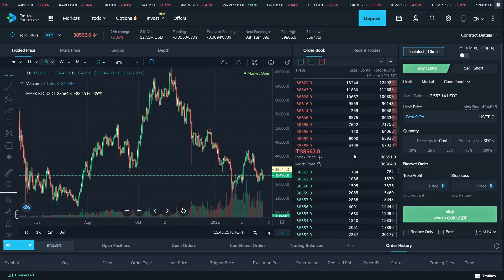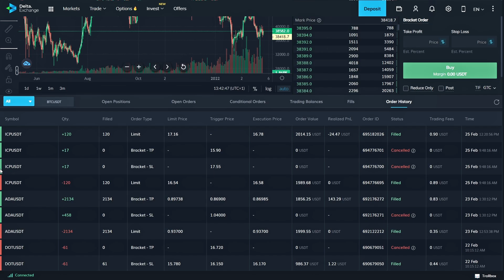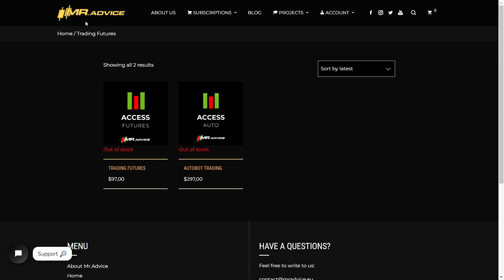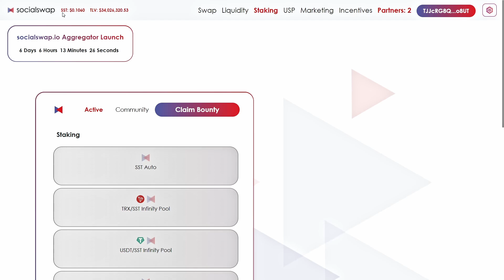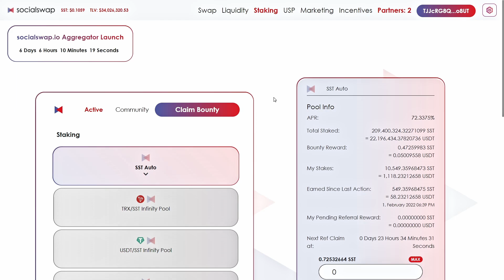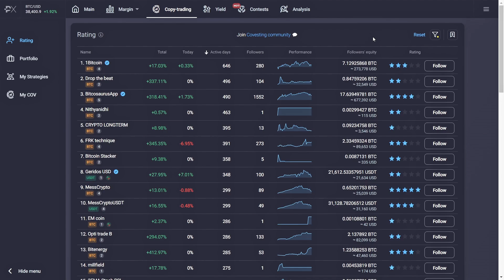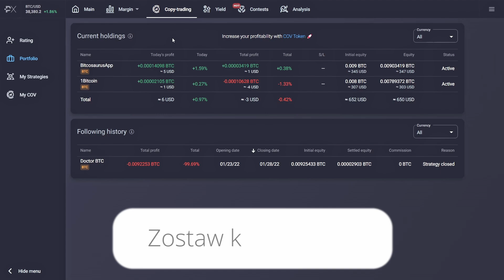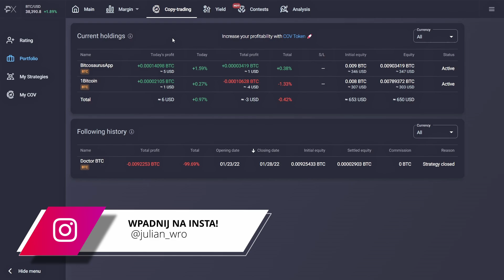Czy się OPŁACA Kupować PŁATNE SYGNAŁY na KRYPTO + Ile się ZARABIA na STAKINGU i COPY-TRADINGU?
💰SOCIALSWAP (100 Tokenów SST dla PIERWSZYCH 100 Osób):
🤑ZASADY KONKURSU:
👉STAKUJ nawet minimalną kwotę na SOCIAL SWAP
👉Wyślij mi screena, zdjęcie ekranu, że stakujesz
👉ODBIERZ 100 SST